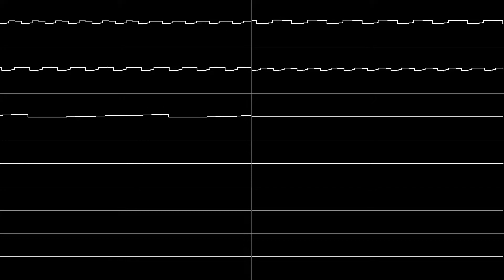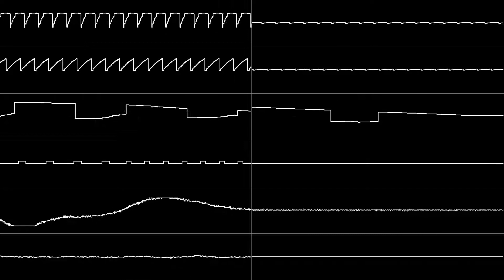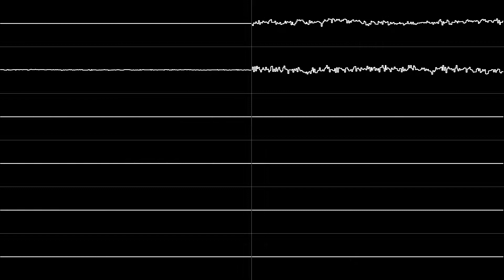Ghidorah - "Toilet Story 6" (XM) [Oscilloscope View]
NONE OF THE MUSIC IN THIS VIDEO IS MY OWN. Requested by To Retronio.